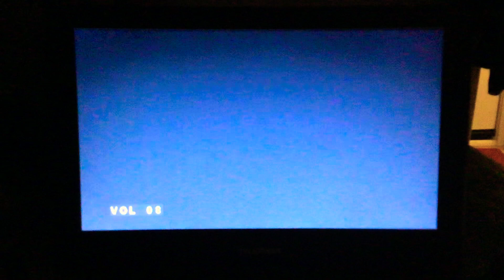The Snorks in) A hard Day’s Snorks!